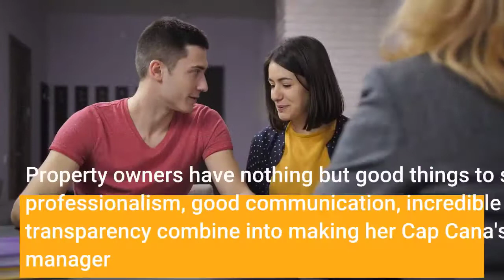El mejor administrador de propiedades de Cap Cana 2021 1-829-665-5000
Si estás buscando el mejor administrador de propiedades
 en Cap Cana, ¡no busques más que Rosangel Jimenez!
Sin duda, ella trabajará más duro para usted de lo que
trabajaría usted mismo. Los dueños de propiedades no
tienen nada más que cosas buenas que decir sobre ella.
Su profesionalismo, buena comunicación, increíble
 honestidad y transparencia se combinan para
convertirla en la mejor administradora de propiedades
de Cap Cana. Ella es muy receptiva, una buena
comunicadora pero lo más importante, amable.
Sus clientes dicen que es un placer hacer negocios con
 ella y que es una excelente persona para dirigir su equipo de administración de propiedades.
 [TOP 2021] Administradores de la propiedad en Verón Punta Cana. Reciba hasta 5 propuestas de profesionales en 48hs listos Aug 23, 2021
— Caribbean Properties se ha asociado con los mejores administradores de propiedades en Punta Cana para garantizar su En el caso de Punta Cana Resort & Club (PCRC) se estima que se producen 10TM/día de residuos de alimentos. Adicionalmente se Barceló Plaza Pueblo Bávaro, Calle 1, Punta Cana 23000 2do Nivel, Supermercado Olé, ... 2021 Todos los derechos reservados - Universidad Central del Este.República Dominicana · Administrador de la propiedad · Autónomo República Dominicana · Administrador de la propiedad · Autónomo  República Dominicana · Administrador de la propiedad · Autónomo
Rentas vacacionales en Punta Cana: encuentra grandes ofertas en rentas vacacionales de casas, villas, departamentos, cabañas y otras propiedades de ... Punta Cana Resort & Spa ofrece una vista panorámica de todas las ... Distancia a las propiedades cercanas de AMR™ Collection: ... que hacemos mejor Gestión de alquiler interna  Residencia en la playa Descripción
¿Se pregunta qué hay de nuevo en el mercado? Propiedades en Punta Cana
· Administrador de la propiedad · Autónomo